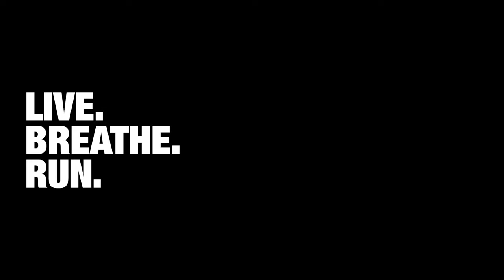TrailFit With Laura Kennington - Ep.1 Warm Up | Ellis Brigham Mountain Sports